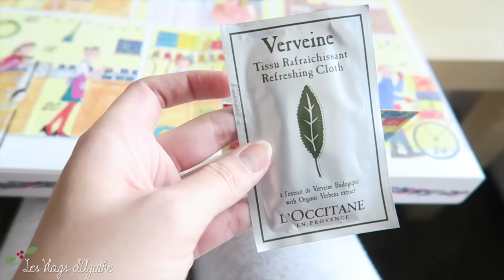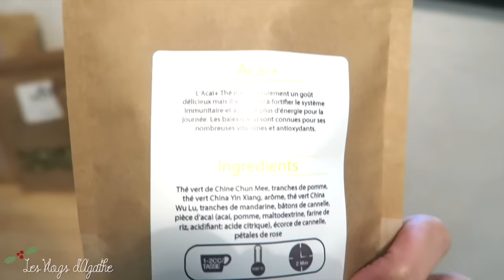❄︎ LES PANCAKES DU DIMANCHE⎢VLOGMAS #4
Hello tout le monde ! On se retrouve pour le VLOGMAS #4.
Nous sommes dimanche, mais ce n'est pas forcément un jour de repos pour moi, vous allez comprendre ! =)

Agathe xx